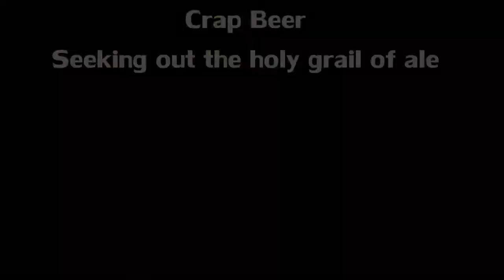Crap Beer: Episode #63 Guiness Black Lager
We pop our Guiness cherry on Crap Beer with their new Dark Lager offering.  Does this brew have what it takes to live up to the Guiness name or should they go back to the brewing drawing board?